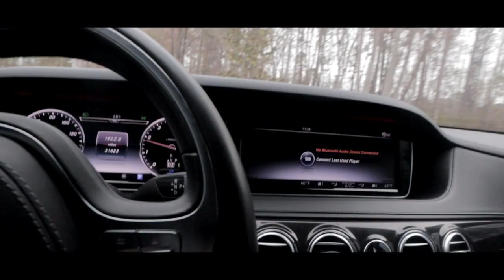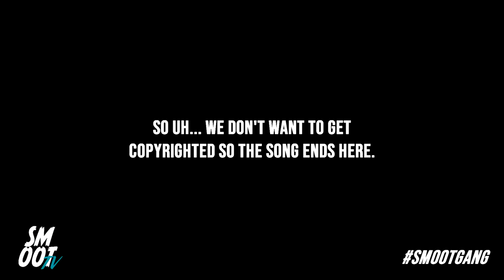SIX PACK CHALLENGE EPISODE 4 | NFL OFF SEASON WORKOUTS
Join the smootgang!

Interested in taking your skillset/expertise to the next level?
Check out skillshare!

Skillshare is an online learning community with thousands of classes in design, business, tech, and more. Anyone can join the millions of members in our community to learn cutting-edge skills, network with peers and discover new opportunities.

Thank you for the support! All comments by others are their own and I do not take responsibility for their actions. Consider this, free advertising. Overall, Enjoy my videos! :)